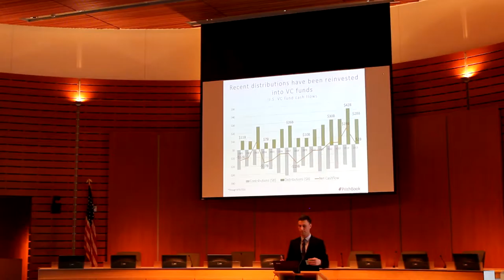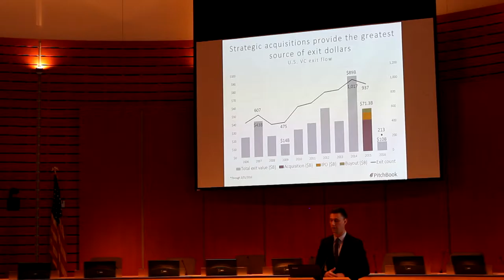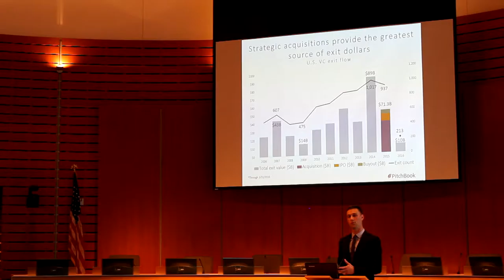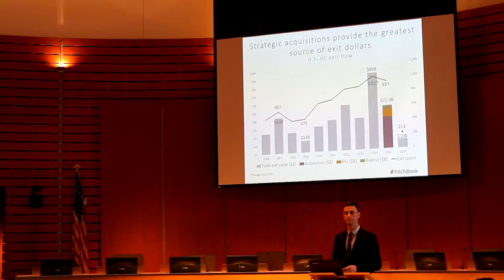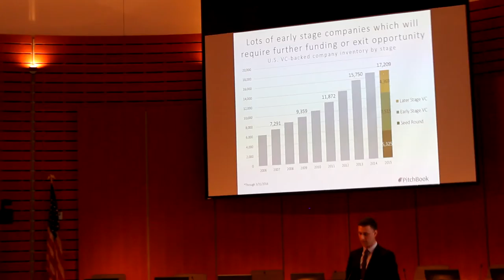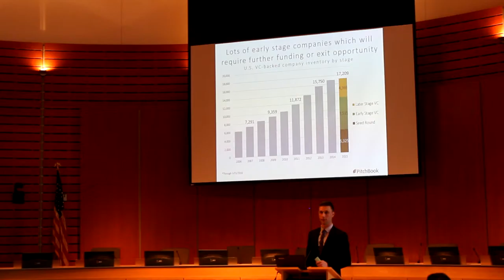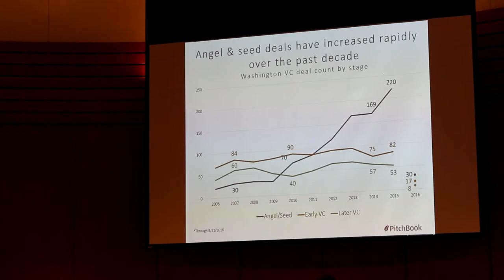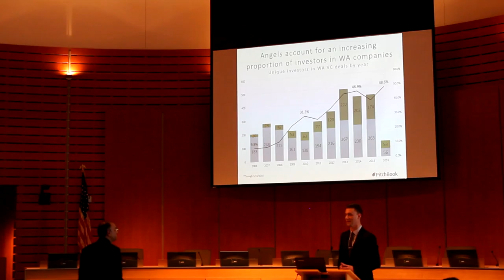TAGS PitchBook Presentation 03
PitchBook Presentation at a TAGS event.